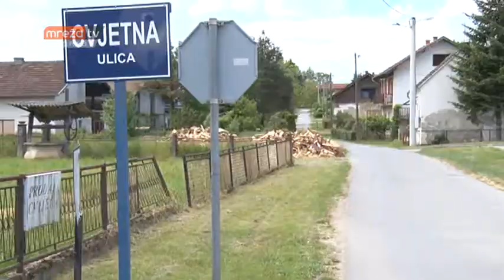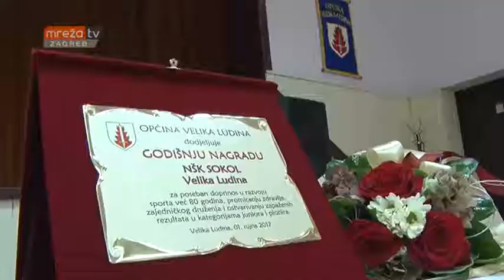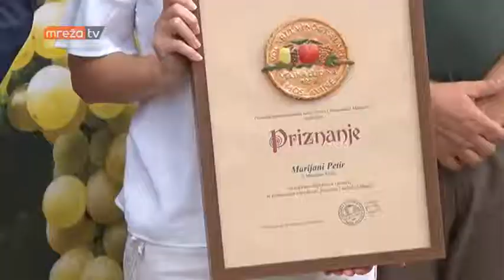DAN OPĆINE VELIKA LUDINA 05.09.2017.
MrežaTV